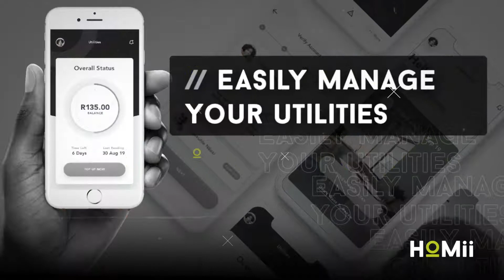Homii Fox Street Promo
HOMii brings you uber-trendy living along with free Wi-Fi, access control with facial recognition, 24-hour security, CCTV surveillance and laundry facilities. Seriously, there’s no place like HOMii!